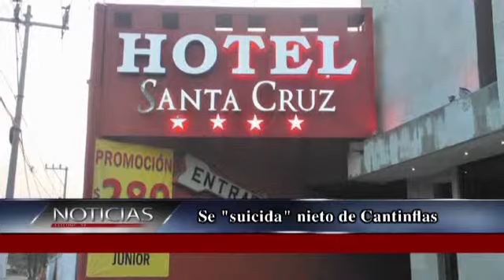25 de junio, noticias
mart., 25 juni 2013